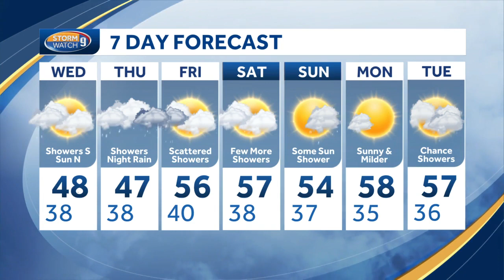Video: Cooler, raw feel as rain moves in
Meteorologist Hayley LaPoint has a look at the big changes to the weather ahead.